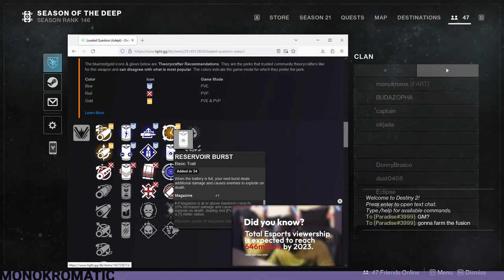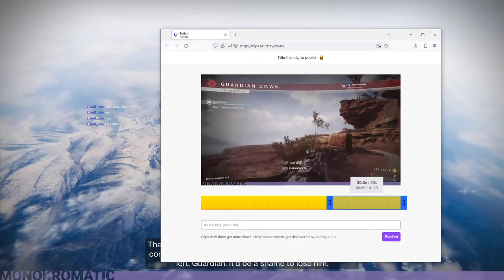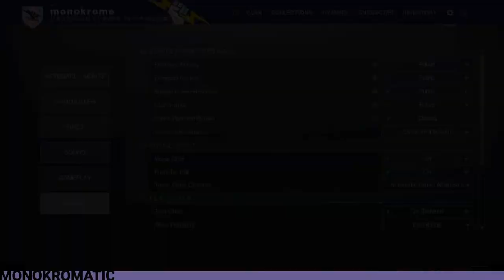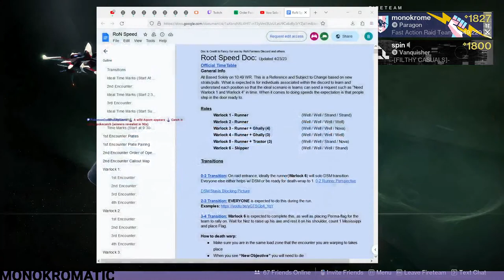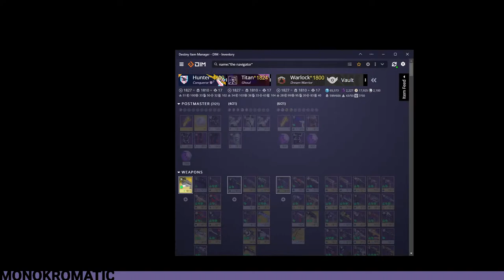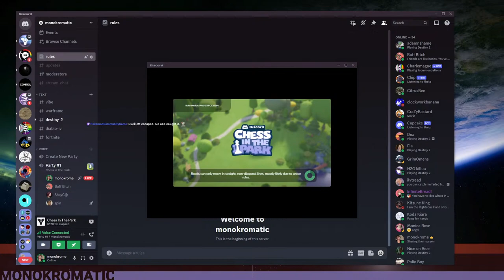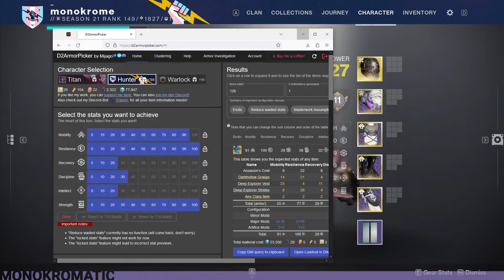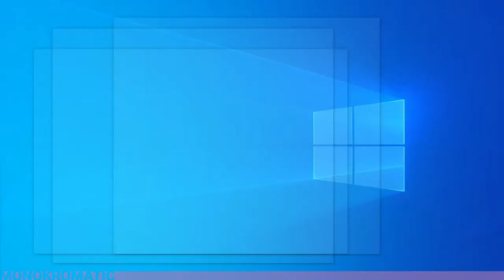Grandmaster Gilding Day :D :D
I had a bad idea.